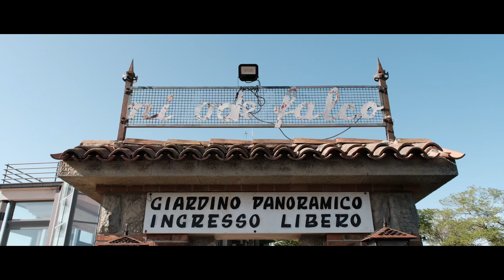My Best Fujifilm Memories from 2023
These are my favourite shots (and moments!) of 2023 across Italy, Uk and Germany.

The cameras i've used this year:
• Fujifilm X-H2s, X-T5, X-T4, X-E3 and X-S20
• DJI Mini 3 Pro, Osmo and Osmo Pocket 2

All the footage has been graded in Davinci Resolve with:
• @analogicalab S16 Powergrade
• @FilmConvert Kodak Vision3 5207 & Ilford profiles
• @TomBolles Cineprint 16 V2 Powergrade
• @Dehancer Kodak Vision3 and Agfa Profiles